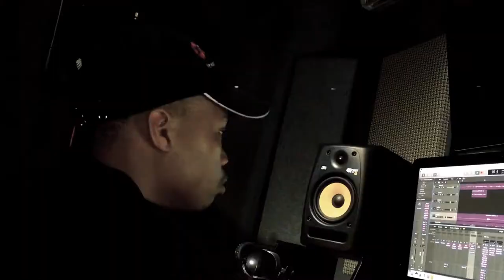CHIN BEES _ NASEBENZA (studio session)